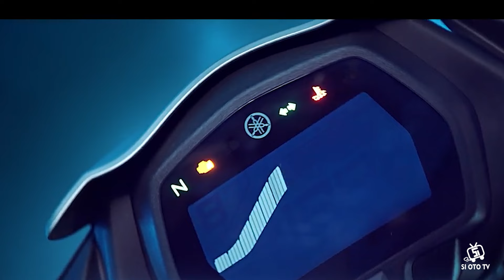Resmi Hadir, Harga Yamaha MX King 155 VVA 2024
Yamaha Mx King 155 Vva kini hadir dalam varian ABS sehingga tidak kalah dengan pesaingnya, terutama Honda Winner x150 yang sudah menggunakan rem ABS tunggal di Vietnam.